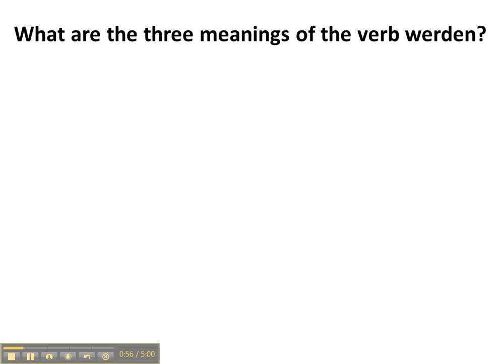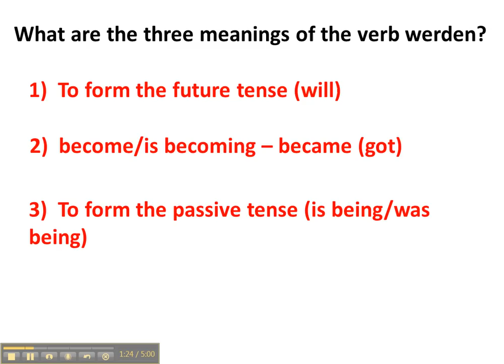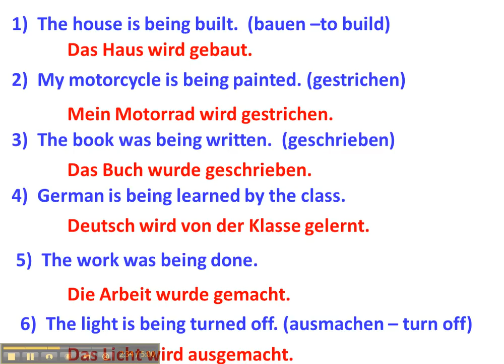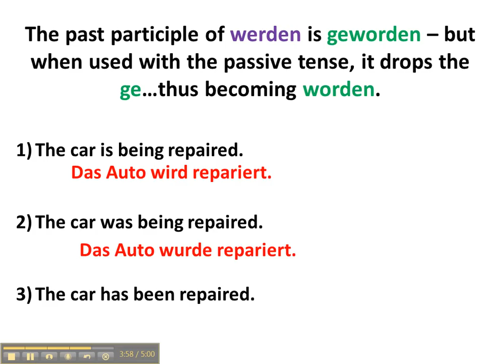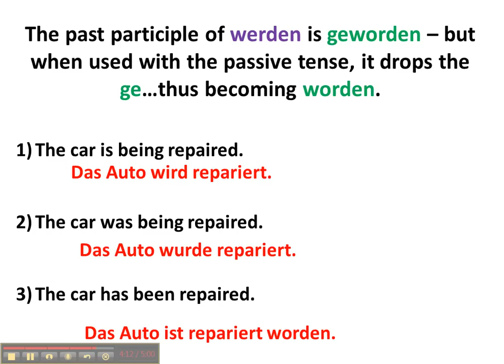Understanding the passive voice in German with examples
A discussion of the formation and use of the passive voice